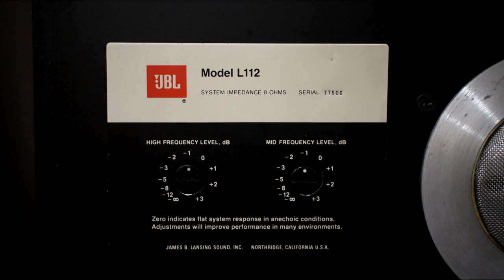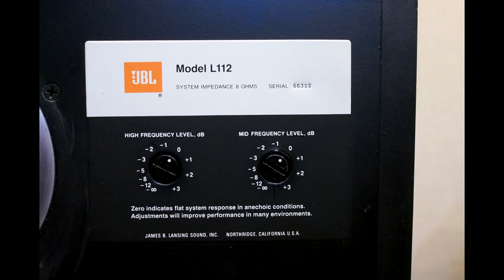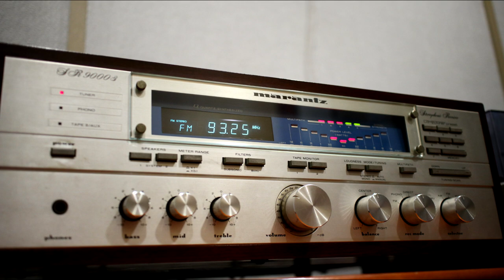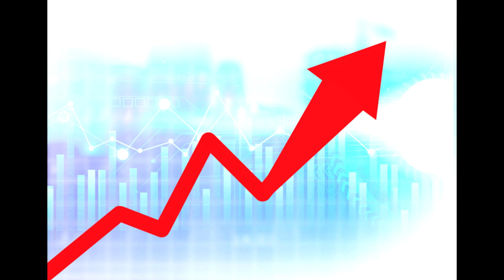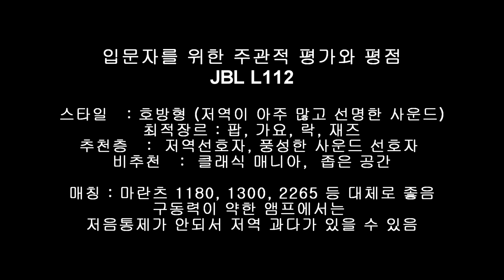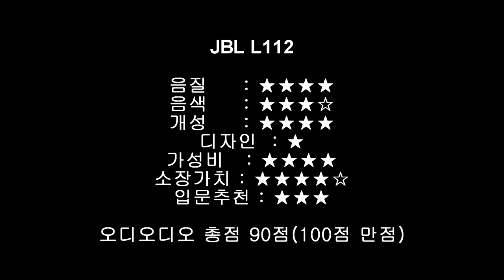추천 스피커 JBL L112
JBL하면 떠오르는 사운드를 잘 가진 스피커입니다.
풍성한 저역과 선명한 고역은 지금 들어도 명불허전입니다.

-SPEC-
고음용 : 2.5cm구경 돔형 (044)
중음용：13cm구경 콘형 (LE5-12)
저음용：30cm구경 콘형 (128 H)
허용입력 : 100W
임피던스 : 8Ω
크로스오버 주파수 : 1100Hz / 3700Hz
출력음압레벨 : 89dB/W/m
외형 치수 : 폭 362 × 높이 622 × 깊이 333mm
중량 : 25 kg